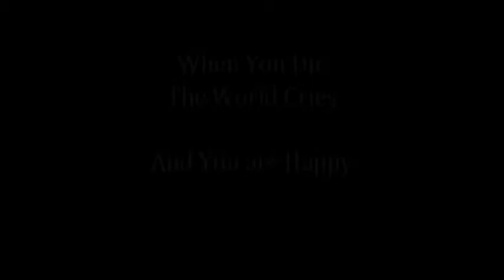Jasper Howard UConn Highlights